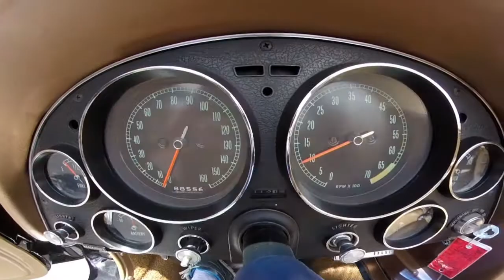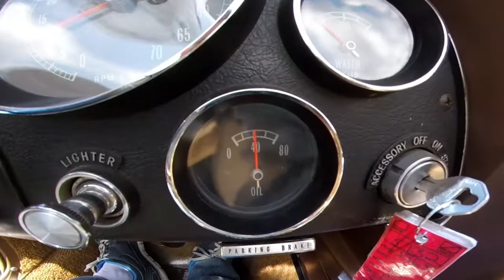SOLD 1965 Chevrolet Corvette Fuel Injected Convertible for same by Corvette Mike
Tuxedo Black w/Saddle interior, Saddle soft top, 327/375hp fuel injected, 4-spd manual transmission.

By 1965 Corvette was really coming into it's own. There were engine choices galore and milestones to be achieved. Such as, the introduction of the mighty 396cu big block and standard 4-wheel disc brakes. The mechanical fuel injected 327ci small block made it's swan song in '65.

There are many “rare and special” Corvettes out there. Some more so than others. But not only does that term apply to our featured car, we’ll go one step further and declare it 1 of 1!! The ’65 fuel injected Convertible is the rarest Corvette to leave the factory that year. But, the unique options this car has makes it a stand-alone ’65!
This very original “fuelie” was sold twice by us previously and recently traded in on a rare ’63 ZO6 Tanker from a 100 car collection. Other than one repaint and new carpeting, it’s basically s it was when it left St. Louis 51 years ago!
Options include:
Fuel Injected
Drum Brakes Equipped
Radio Delete
Documents include:
Original Window Sticker
Original Protect-O-Plate
Original Invoice
Original Dealer Write-Up
N.C.R.S. Shipping Report

This fuelie represents the pinnacle of performance c.1965. It's not only exceptional in its correctness, documentation and originality, it's also the recipient of no less than 4 N.C.R.S. Top Flight Awards! Corvettes like this one seldom come to market, so don't miss your opportunity to park this beautiful example in your garage or collection! Stock #5732